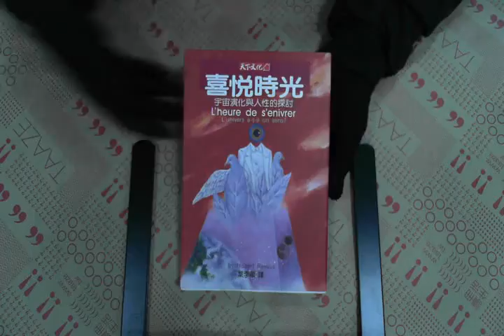TAAZE｜喜悅時光－從宇宙演化看人性真諦 二手書書況 9789576212116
TAAZE｜讀冊生活網路書店「喜悅時光－從宇宙演化看人性真諦」，找二手書請至